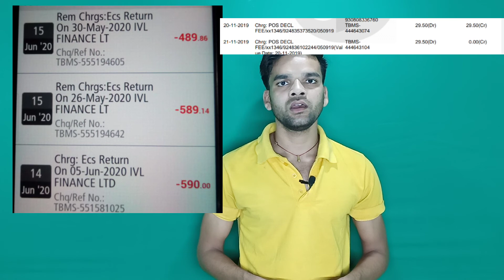आपके साथ भी हो सकता है ! Kotak बैंक बच के रहें ! दे रही है धोखा